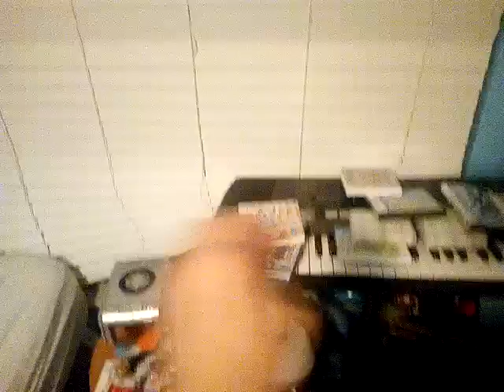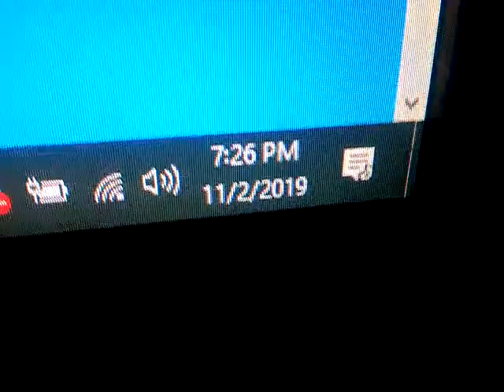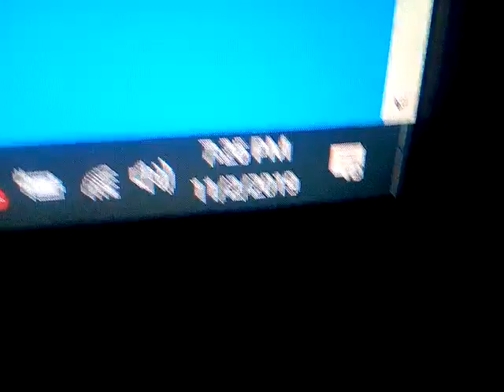Backyard Videos: Ep. 501! Nighttime Fun!!! 😃 🌙 November 2nd 2019!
Today in The Backyard It's Nighttime Again (BTW SORRY THAT MOST EPISODES RECENTLY HAVE BEEN AT NIGHT) (IT WON'T BE LIKE THAT IN THE NEXT EPISODE) :D Anyway I Do Some Random Things in This Episode So I Hope You Enjoy! 😃 NEXT Episode: November 5!